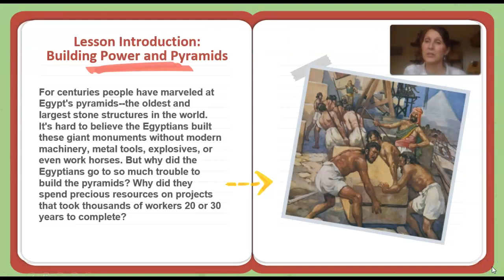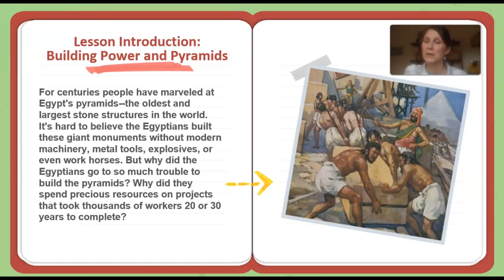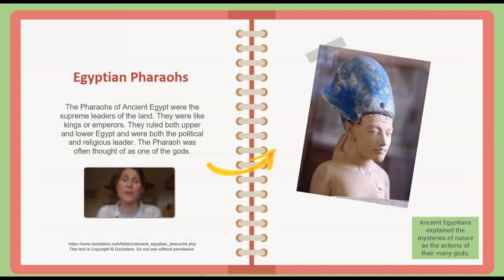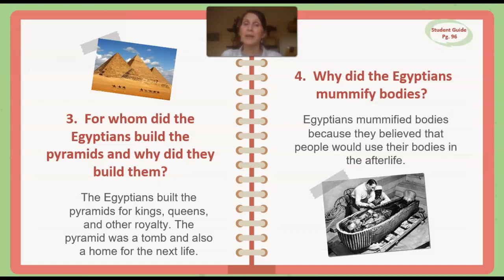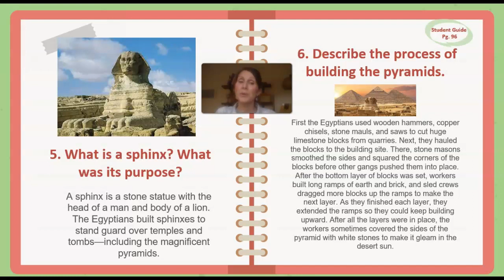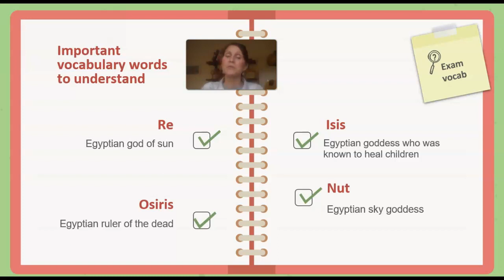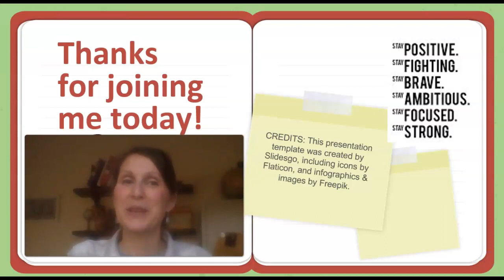4.02_Building Power And Pyramids Flipped Video Lesson